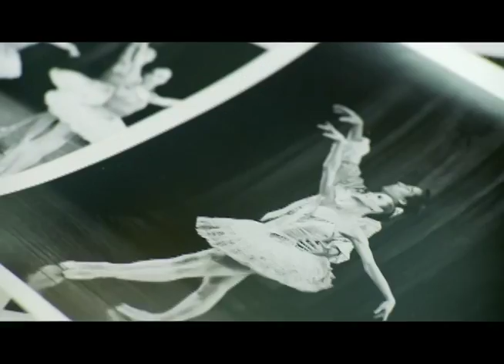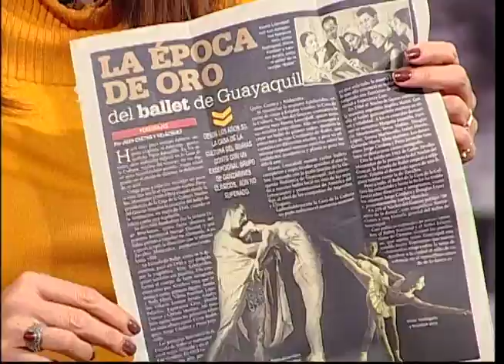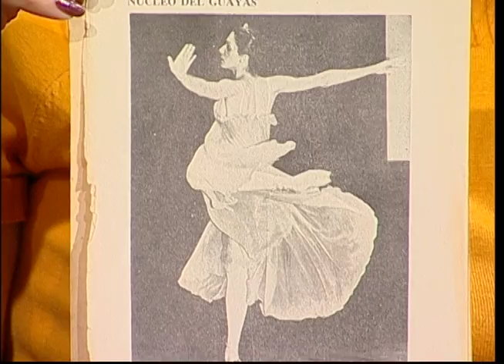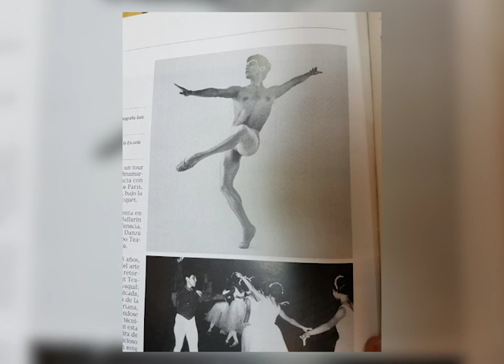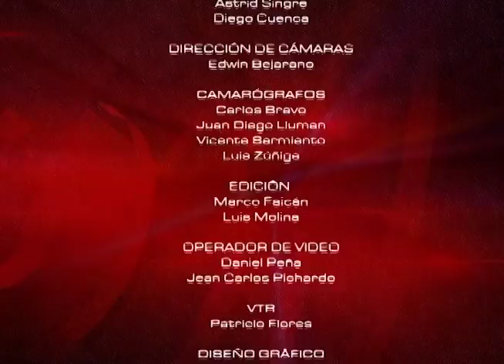El arte del Ballet l Mesa de Análisis Arte y Cutlura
En esta emisión de Mesa de Análisis Arte y Cultura tenemos de invitada a Yelena Marich, Balletista.